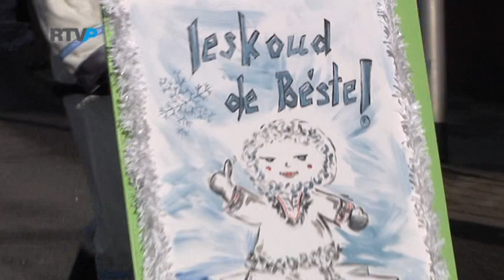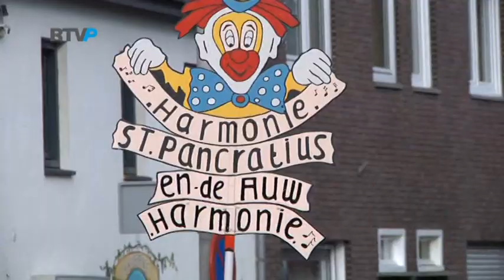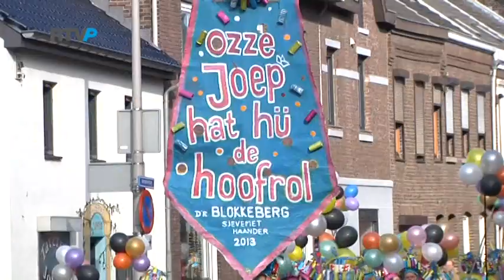Kinderoptocht Kerkrade 2013